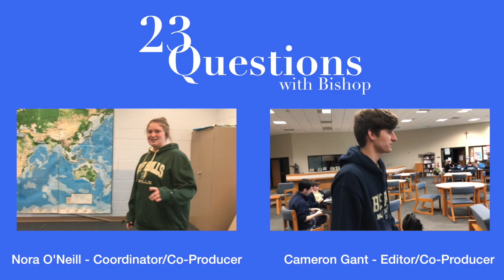23Q with Ms Plummer